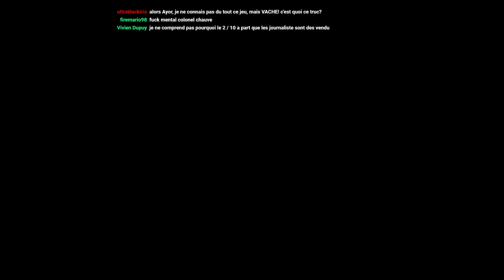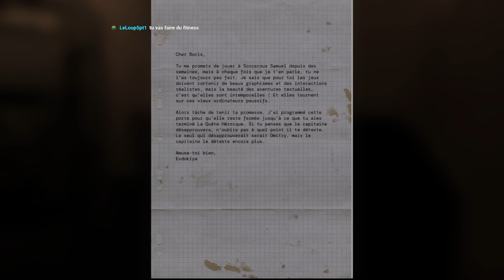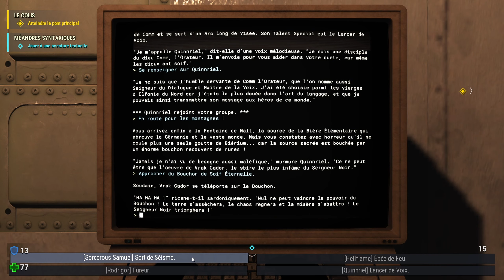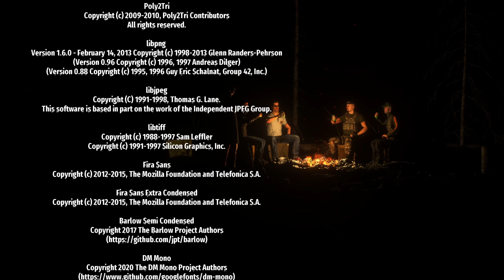[Rediff][Let's Play] Serious Sam 4 (PC)(Part 10/10)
Suite et fin du Let's Play de Serious Sam 4 sur PC (Chapitres 14-15).